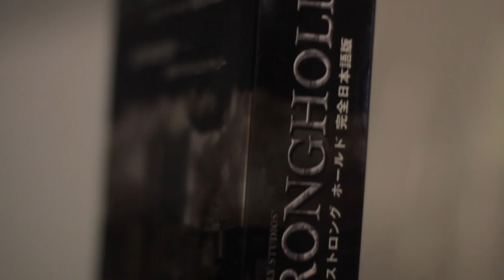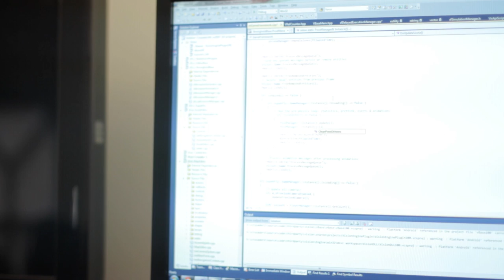Stronghold Crusader 2 - 10 Things You Didn't Know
600,000 lines of code, 10,000 hours of testing, punching above our weight and self-publishing. This video tells you everything you never knew about Firefly Studios!

Stronghold Crusader 2 the sequel to fan-favourite medieval RTS Stronghold Crusader, which has sold over two million copies to date. Crusader 2 is currently being developed independently by Firefly Studios, who plan to release the game in 2014.